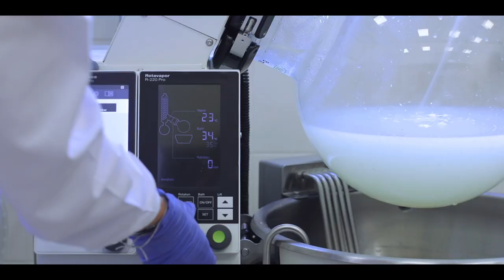Validation of an industrial process to manufacture isosorbide bis (methyl carbonate) at pilot level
The scarcity of FossilResources and the corresponding environmental concerns makes that modern societies must find new safe and sustainable processes to manufacture Molecules and Materials already well established in the worldwide market. For these reasons Europe has decided to face a change towards more sustainable productive models. On this framework and during the last years a wide range of valuable chemicals have been produced from Biomass resources.

The VIPRISCAR project is focused on the production of isorbide bis(methyl carbonate); The IBMC. It cames from isosorbide, which in turn is obtained from glucose and starch, and potentially from cellulose. IBMC is a non-toxic and biodegradable versatile Bioproduct that competes with relevant petroleum products. It can replace the bisphenol-A in polycarbonates, and diisocyanates in polyurethanes; providing safer and less toxic products. VIPRISCAR has validated a process to the production of IBMC in a relevant industrial environment

We have developed a very robust process for manufacturing isosorbide bis methyl carbonate. We have used isosorbide of different acid qualities, specific basic catalysts, and dimethyl carbonate that is used both as a solvent, as a reactant. We have obtained purities of product ranging from 90 to 99 per cent. Laboratory results have been transferred for pilot scaling and a pilot plant for IBMC production has been designed and constructed. A protocol has been optimized for this process and more than 100kg of this monomer has been produced. The results of the pilot runs have given us many insights that are important for modelling and upscaling the process further towards industrial scale.
VIPRISCAR demonstrates the usefulness of the polymers derived thereof in two high-volume market sectors: Industrial coatings and hot-melt adhesives. As coatings that do not use the toxic bisphenol A in polycarbonates that are used in polyurethane dispersions. In the coating sector new free isocyanates polyurethanes with applications in automotive and furniture sectors have been validated.

The project has explored new applications for IBMC in coatings. Our goal has been to develop and design polyurethane intermediates and oligocarbonates for polyurethane dispersions to be used in performance and sustainable coatings. In the adhesive sector new polycarbonates have been obtained for hotmelt adhesives. As well as free isocyanate adhesives in aqueous microemulsion, for polyurethane dispersions.

VIPRISCAR contributes to implement a new society model non-petroleum based. This innovative initiative will boost Bioeconomy in key sectors.